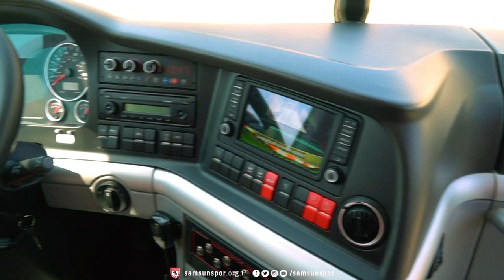Şampiyonluk Yolunda Kullanacağımız Yeni Otobüsümüz💪🏻🏆🔥